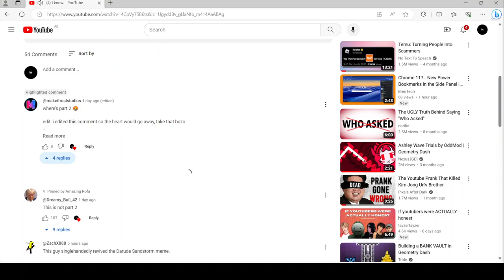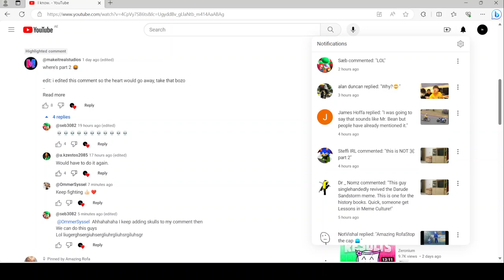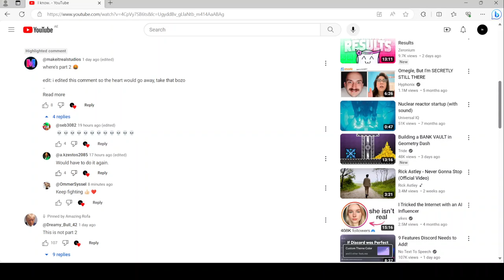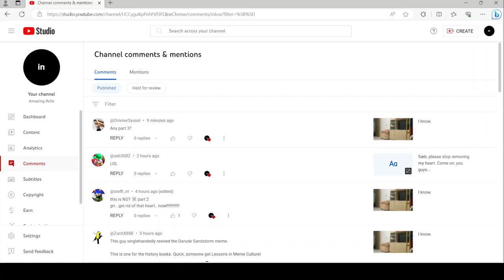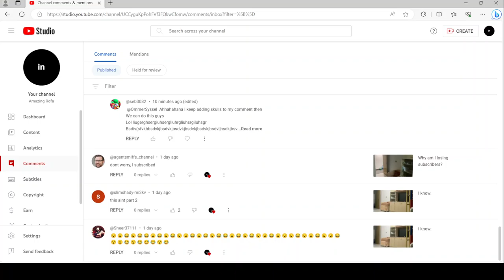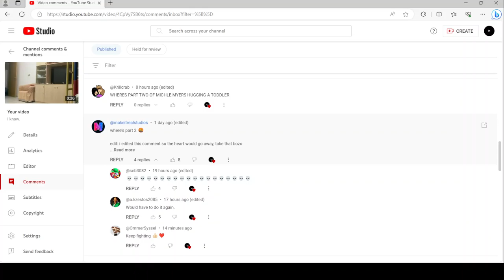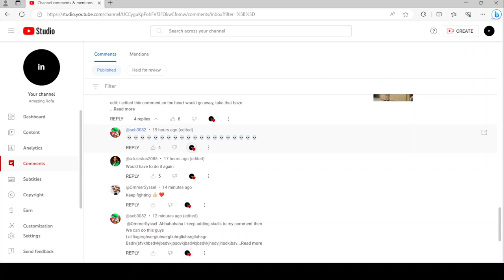keeps removing my heart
Why did you have to keep removing my heart?